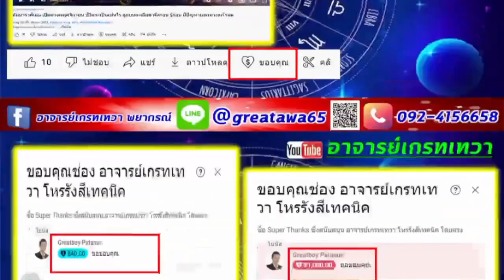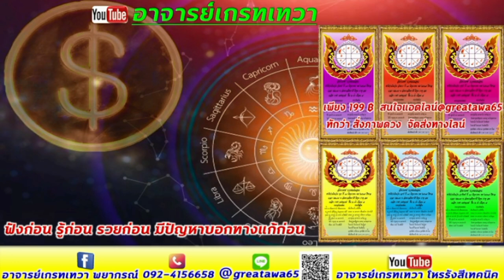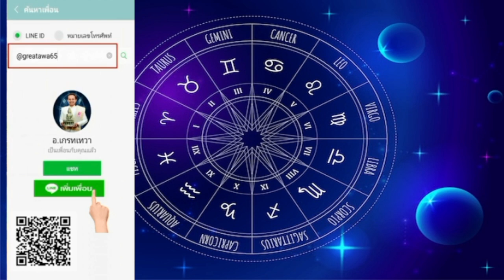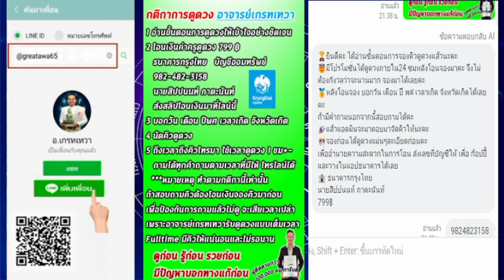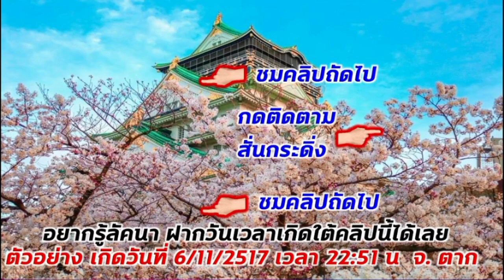6 ราศีโชคลาภใหญ่ เศรษฐีป้ายแดง มาจากไหนมีบอกครบ#ลัคนาตุลย์ราศีพิจิก